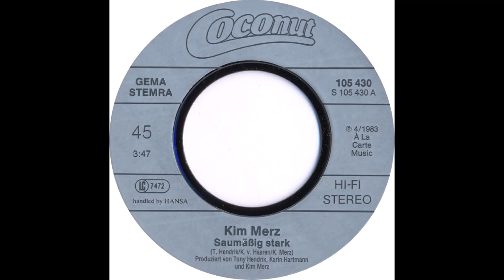Kim Merz - Saumäßig stark